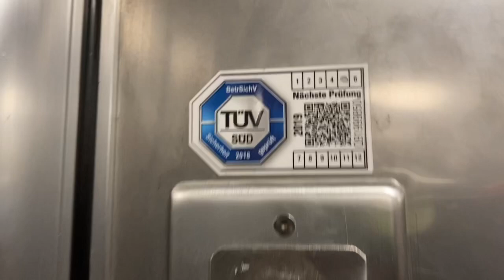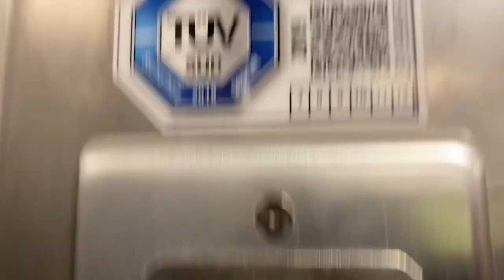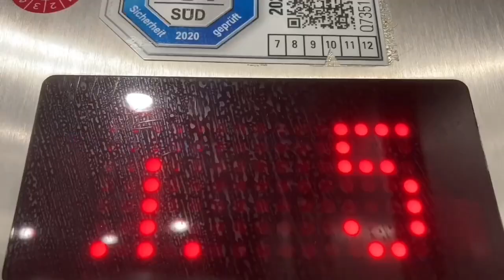Alter R.Stahl aufzug in Wohnhaus in Stuttgart Gablenberg